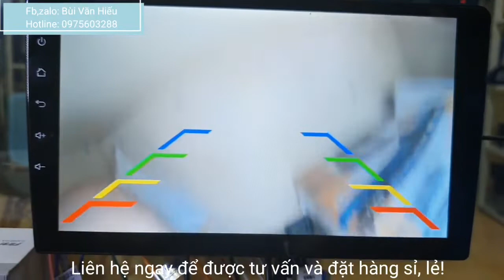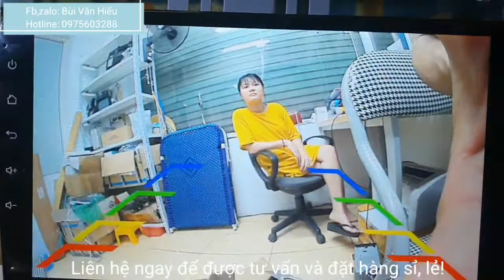Review Camera lùi AHD lắp đặt cho đầu Android ô tô | Hiếu Ô Tô 0975603288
Video trên Bùi Hiếu review camera lùi AHD lắp cùng đầu Android cho ô tô. Cảm ơn các bạn